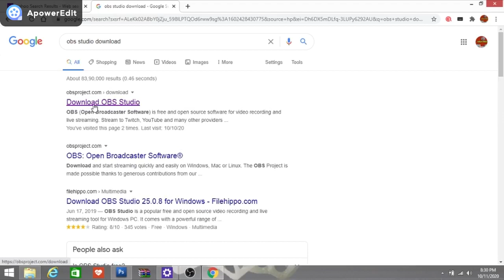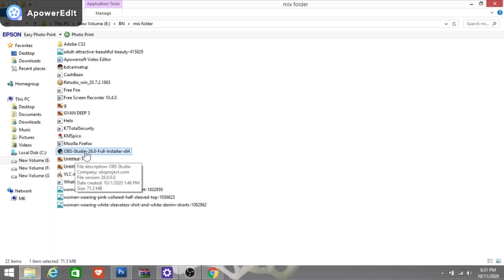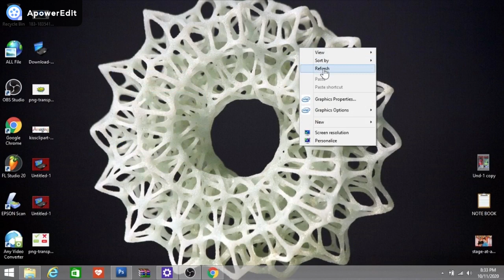How To Record Computer and Laptop Screen For Free ? Computer screen record kaise kare in hindi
कई बार हम अपने कंप्यूटर या फिर लैपटॉप के स्क्रीन को रिकॉर्ड करना चाहते है और कंप्यूटर के स्क्रीन को रिकॉर्ड कर के विडियो बनाना चाहते है तो ऐसे में समझ नहीं आता की कोनसा सॉफ्टवेर बेस्ट है स्क्रीन रिकॉर्ड करने के लिए तो इस विडियो में आप सीखोगे की कैसे आप फ्री में अपने कंप्यूटर और लैपटॉप स्क्रीन को रिकॉर्ड कर सकते है.